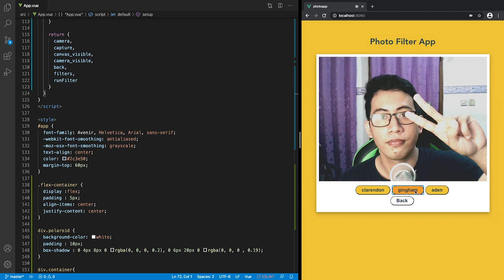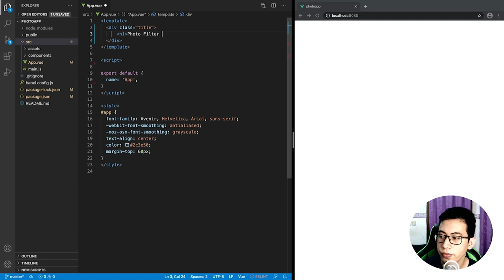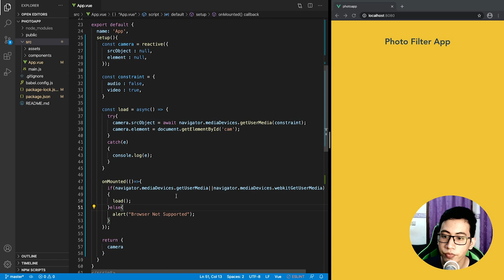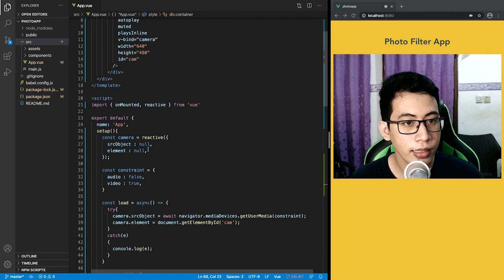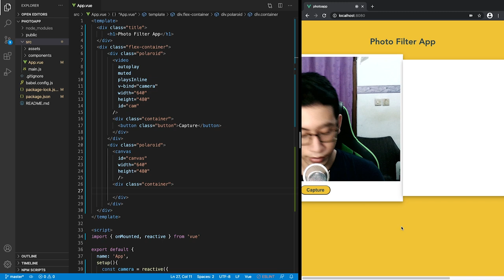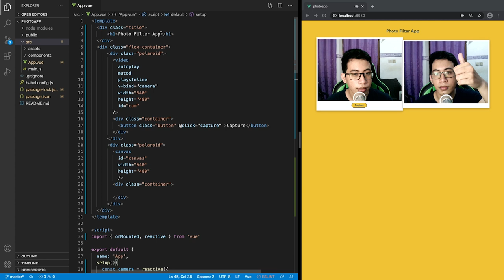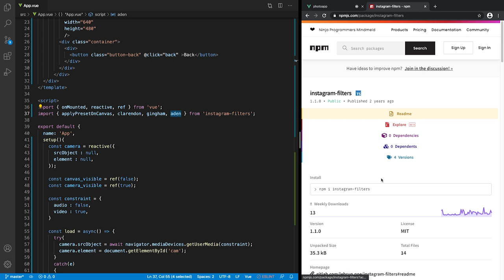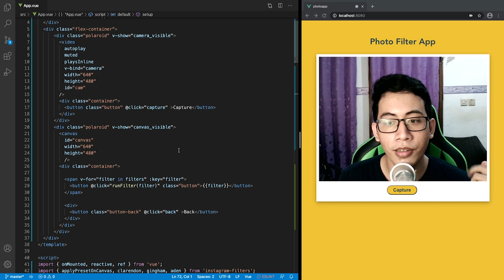Membuat Photo Filter Application Menggunakan Vue Js 3 - Code For Fun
Halo, pada code for fun kali ini saya iseng membuat Photo Filter Application untuk belajar. Pada video ini saya menggunakan Vue Js 3 dan Package Instagram-filters yang ada di npm.

00:00 Intro
00:52 Start Coding
31:33 Hasil Aplikasi